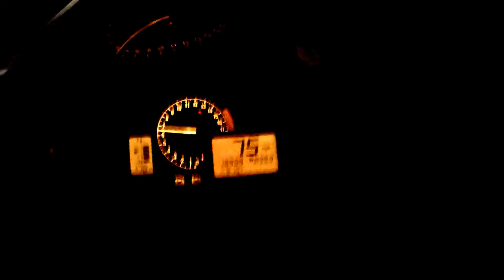Arizona/California Trip 2012 HD Trailer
A little peak of my recent motorcycle trip. 3500 total miles, 23 gigs of footage!